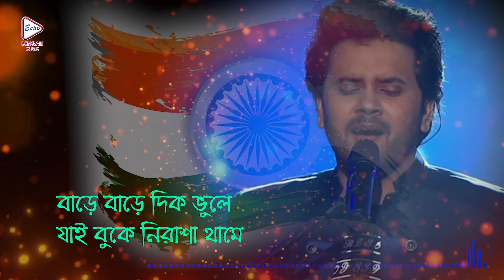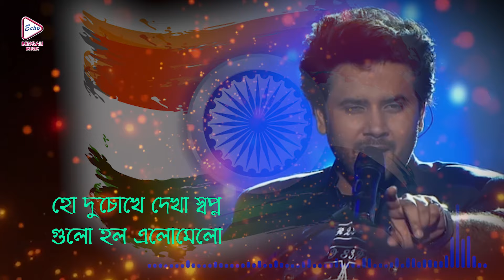Andhokare Poth Je Harai | Javed Ali | Lyrical Audio Song | Vitor Banerjee | Echo Bengali Muzik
ECHO BENGALI MUZIK presents the BengaliMovieLyricalAudioSong, “AndhokarePothJeHarai (অন্ধকারে পথ যে হারায়)" : Bengali Movie KagojerNouko, "কাগজের নৌকা", directed by, PartoSarhi
Jourdar, Sung by JavedAli, Starring: VICTORBANERJEE, SOUMITRO, RAJESHSHARMA, BIDHIATA,, ETC.

Movie Credits :
✤ Song :- Andhokare Poth Je Harai (অন্ধকারেপথযেহারায়)
✤ Movie :- Kagojer Nouko (কাগজেরনৌকা)
✤ Singer :-  Javed Ali
✤ Cast :-  VICTOR BANERJEE,SOUMITRO,RAJESH SHARMA,BIDHIATA ETC
✤ Lyrics :-   Priyo Chottopadhya & Sanchita
✤ Director : Parto Sarhi Jourdar
✤ Producer :  OLIVE CREATION
✤ Year :   2012
✤ Label :       Echo Entertainment Pvt Ltd
✤ Language : Bengali